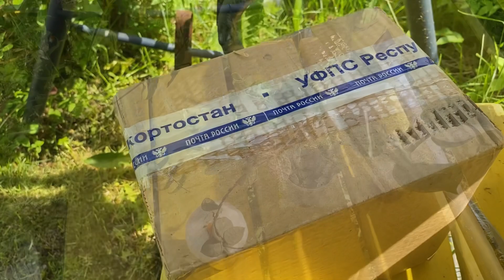Посылка с новинками | Дача | Развод мостов | Будни цветовода | 17-18.06.2022г.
Всем приветик! В этом видео всего понемножку. Получила посылку от подписчицы  с очень классными новинками. Ездили на дачу и на развод мостов.

Обзор комнатных цветов / комнатные растения / мои комнатные цветы